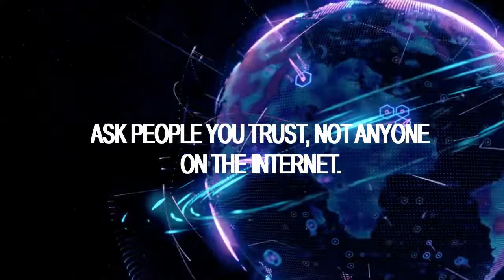Understand Who Are Crypto Scammers.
This video is an answer to the question asked in our forum: "What are common scam happening around Bitcoin".
COPYRIGHT© TERMS:
- Subject To YouTube Copyright Policy
Author: 📚
Vlog
SUPPORT US:
OFFICIAL CHANNEL:👇
THANK YOU! Welcome back again.